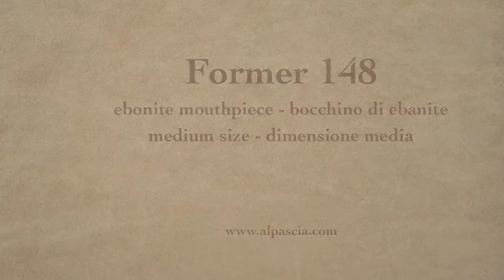pipa Former 148 - pfeife